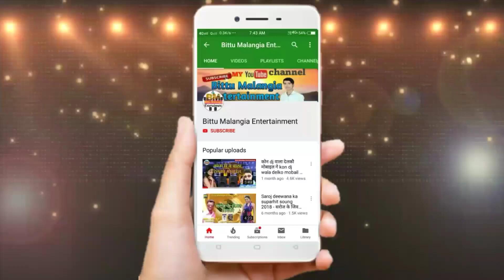मैथिली सुपर हिट Dj सोंग 2020 // Maithili Song hit song Sunil Rai